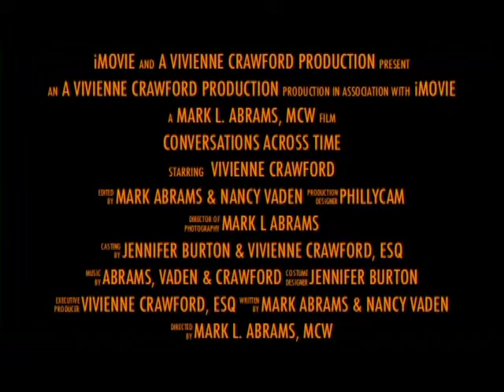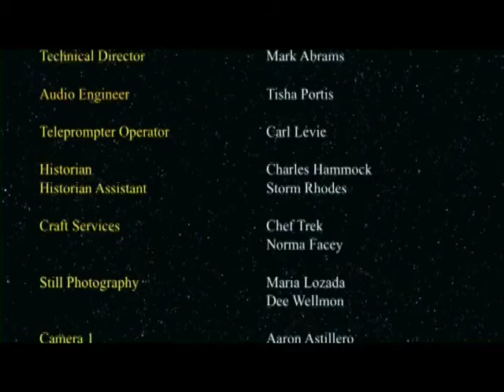Part 2 - President Dwight Eisenhauer, John Foster Dulles & Macavelli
Part 2 - Executive Producer & Host Vivienne Crawford, ESQ. & Co-Host Former Pennsylvania State Representative Babette Josephs have convened a panel of immortals consisting of President Dwight Eisenhauer, John Foster Dulles & Macavelli This dynamic panel will engage in an interesting Conversations. Across Time !!!

Mark L. Abrams is Technical Director & Senior Editor, Charles Gregory is the Director for this episode.  The (late) Charles Hammock - Historian.